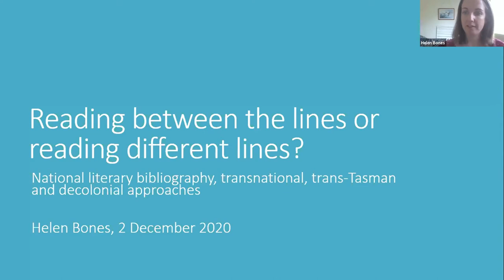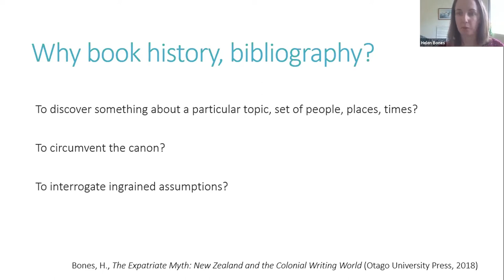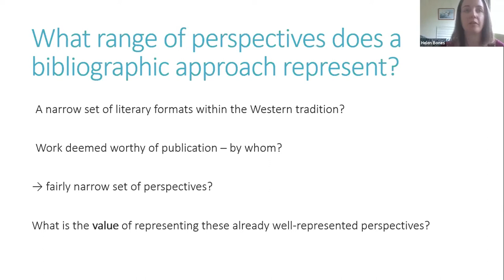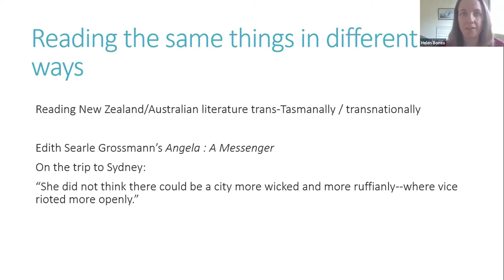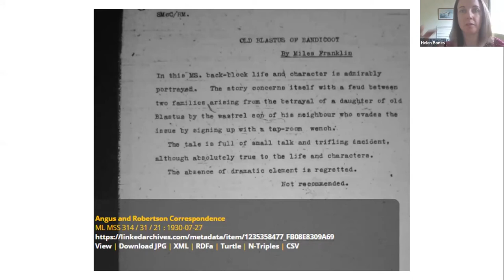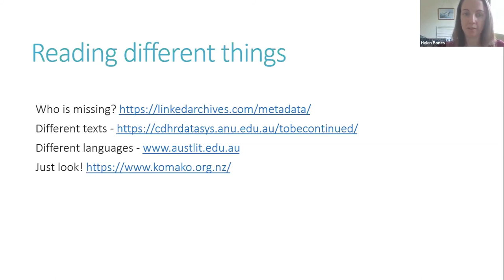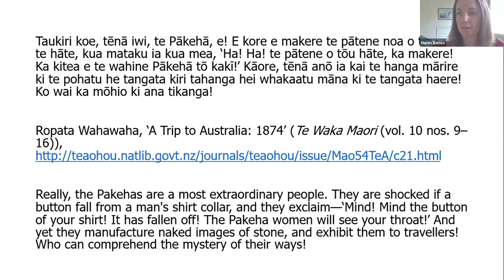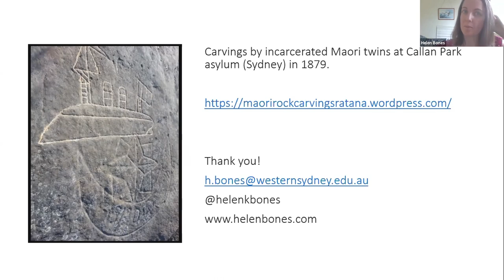BSANZ 2020: Helen Bones: Reading between the lines or reading different lines?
Reading between the lines or reading different lines? National literary bibliography, transnational, trans-Tasman and decolonial approaches

This paper will reflect on using and creating national literary bibliographies for the purposes of historical research. What can we learn about a nation from a bibliographical exercise? Is a bibliog- raphy inherently colonial and exclusionary, and does the act of refining and expanding one merely perpetuate and reinforce the logic of exclusion? These questions are all the trickier when applied to national bibliographies, which are and have been integral parts of constructing national stories. These questions are not new, but part of an ever-evolving conversation about decolonisation. I will discuss why I am using national literary bibliographies to (counterintuitively) study the transnational history of Australia and New Zealand, and outline my attempts to interrogate the literary archive and foreground lesser-known perspectives.

Helen Bones is an Adjunct Research Fellow in Digital Humanities at Western Sydney University. She works as a freelance historian and researcher in Sydney and is currently working on a project on digital engagement for the Australia Council for the Arts. Research interests include Australian and New Zealand transnational literary history and digital approaches to history